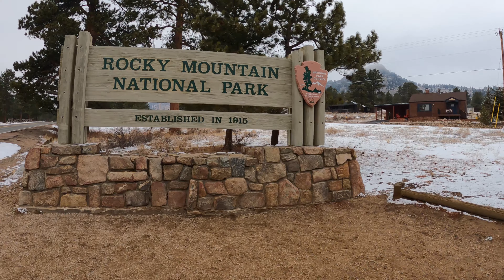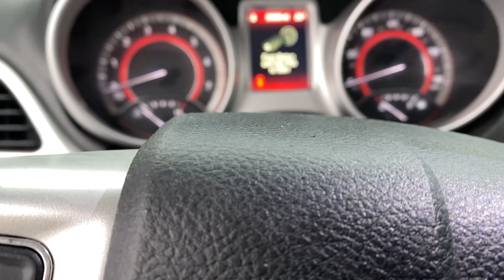Rocky Mountain National Park | Vlog | Khaira | Punjabi vlogger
This vlog will take you through a day of Punjabi being at Rocky Mountain National Park. This park is one of the most visited parks in the United States Of America. Punjabi vlogger
NEW SNAPCHAT: Navpal_Khaira